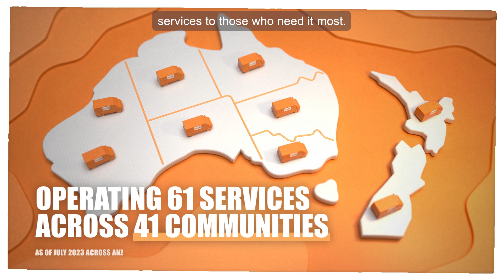Orange Sky: Fundraising Video